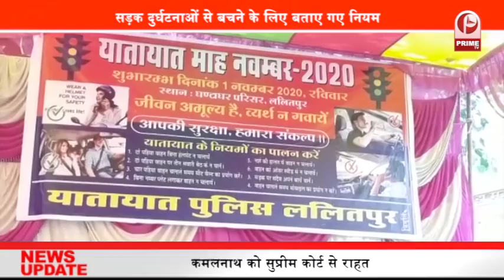3 नवंबर को Amroha में उपचुनाव